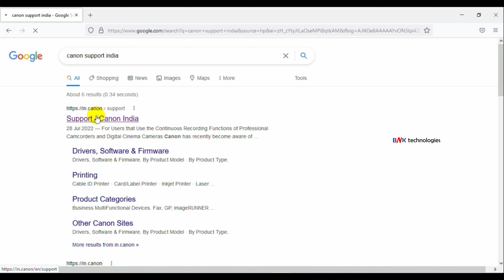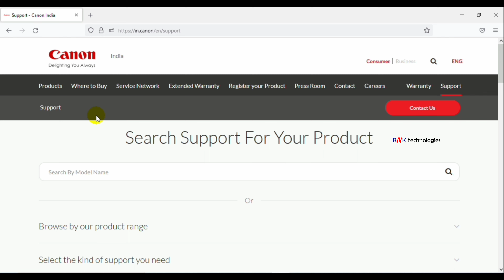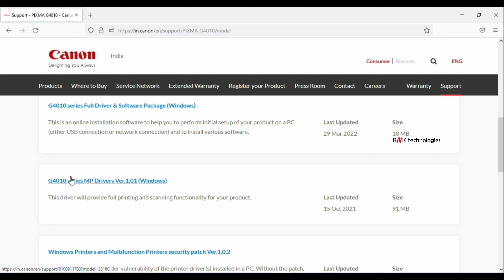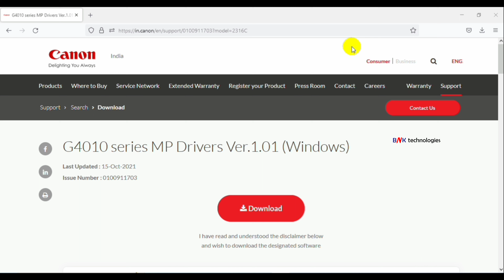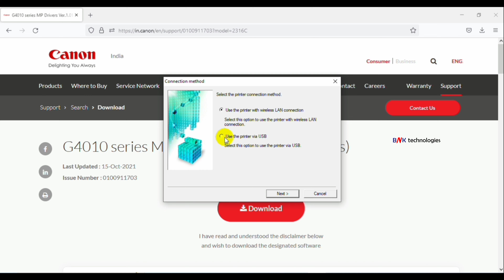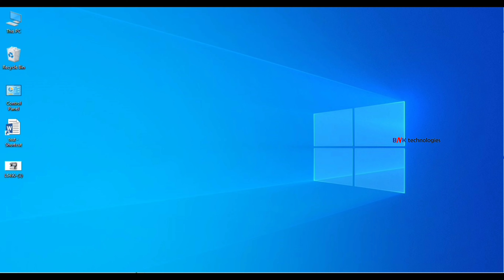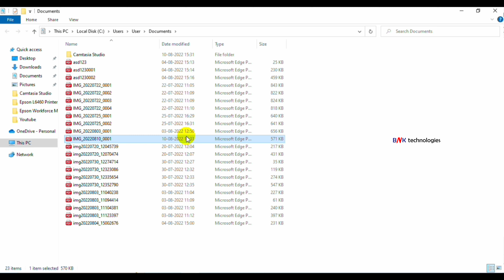Canon Pixma G4010 Printer Scanner Software / Driver Download & Installation ll മലയാളം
Canon Pixma G4010 Printer Scanner Software / Driver Download & Installation In Windows 10
how to canon g4010 printer scanner driver download windows 10
How To Canon G4010 Printer scanner Driver Download & Installation Windows 10
Canon G4010 Printer scanner Driver Download In Windows 10
How To Canon G4010 Printer scanner Driver Download In Windows 10
Canon G4010 Printer scanner Driver Installation Windows 10
How To Canon G4010 Printer scanner Driver Installation Windows 10
Canon G4010 Printer scanner Driver Download & Installation
How To Canon G4010 Printer scanner Driver Download
Canon G4010 Printer scanner Driver Installation
How To Canon G4010 Printer scanner Driver Installation
How To Canon G4010 Printer scanner Driver Download & Installation
Canon G4010 Printer scanner Driver Download And Installation Windows 10
How To Canon G4010 Printer scanner Driver Download And Installation Windows 10